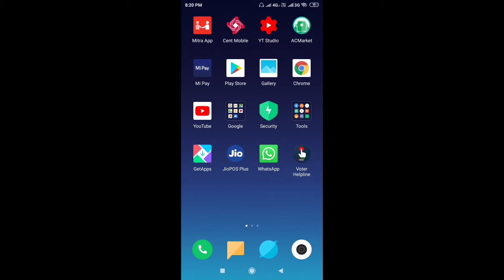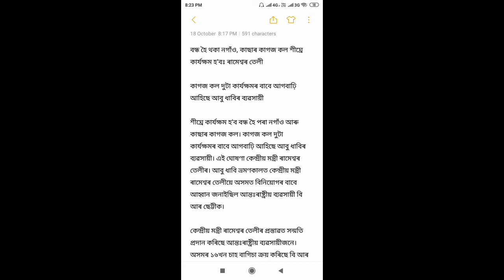Cachar & Nagaon Paper Mill Good News Again Start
Friends is video pe Aapko Hindustan Paper & Nagaon paper mills ki kuch update provide kiya asha kartahu aapko pasand aya hoga vidio pasand aya he tho like share & channel ko Subscribe karke rakiye